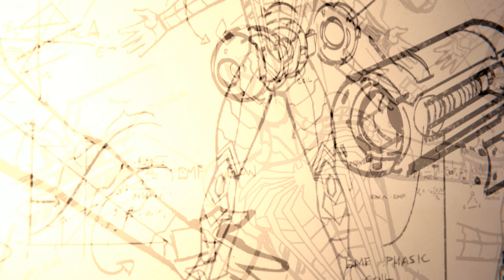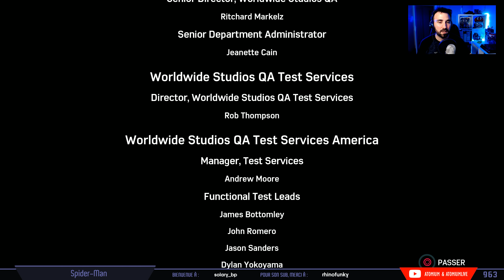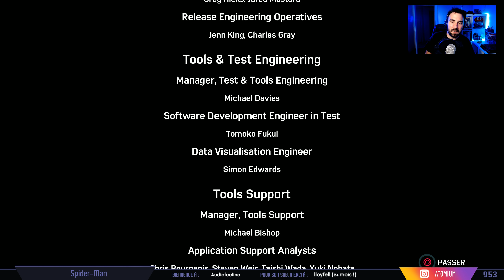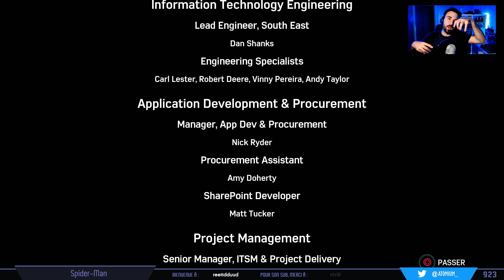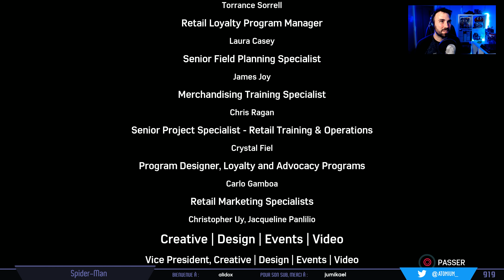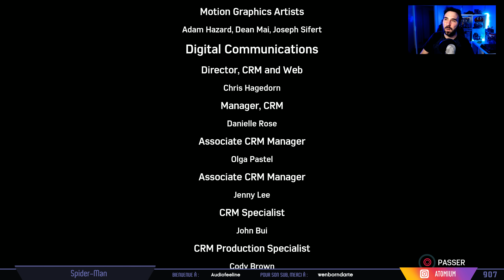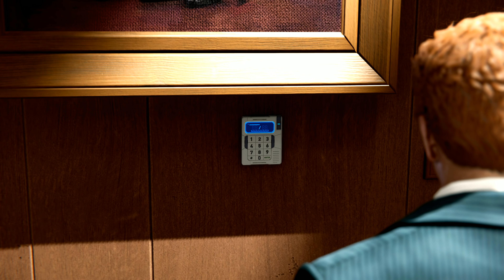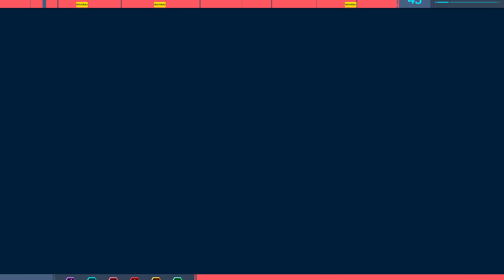SPIDERMAN (4K) : La fin d'un rêve ! | LET'S PLAY FR #24 (PS4 Pro)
Spiderman sur PS4, en 4K, en VF, c'est la fin !

Spiderman revient dans une nouvelle aventure sur PS4 et PS4 Pro. Dans ce nouveau Let's play, on fait le jeu au complet en 4K, et c'est le coup de coeur absolu ! Univers de Spiderman, humour décapant, histoire intrigante, gameplay aux petits oignons et références en pagaille, c'est du tout bon et j'espère que ça vous plaira !